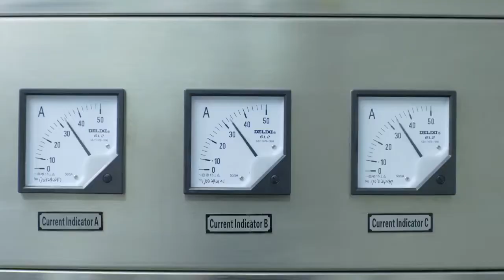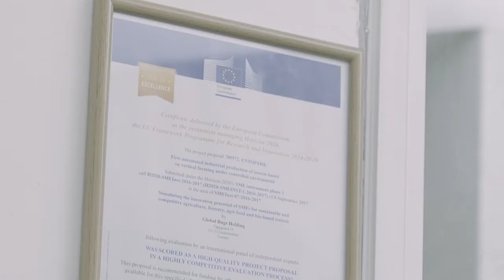First Modern Cricket Farm with MAX Industrial Microwave(Edible Insect Dryer)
Edible Insects Microwave Drying and Sterilization Machine

Microwave dryer is already used for drying mealworm, crickets and locust. Less drying time and puffed dried insects outlook are widely recognized by many insects farm owners. Batch oven suits for drying a small amount of insects, Conveyor tunnel microwave is capable of drying hundreds of kilogram insects per hour.
Not matter new type Black Solider Fly Larva or traditional insects like mealworms or crickets, MAX Industrial Microwave dryer will be the best drying machine.